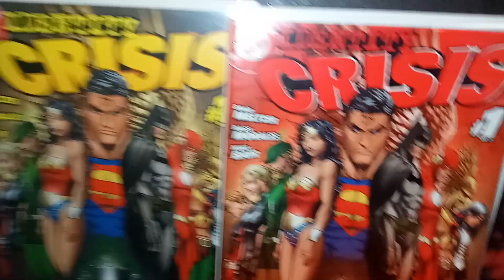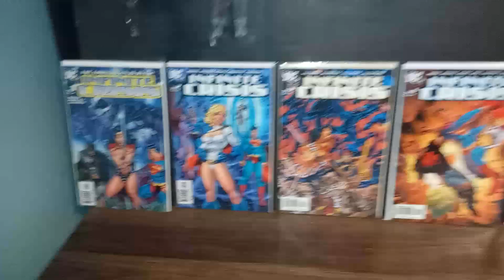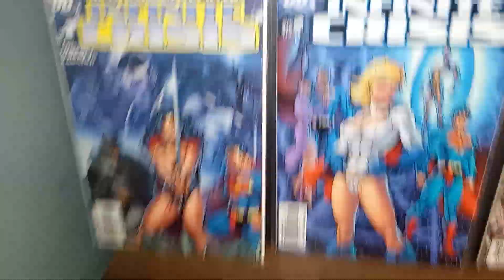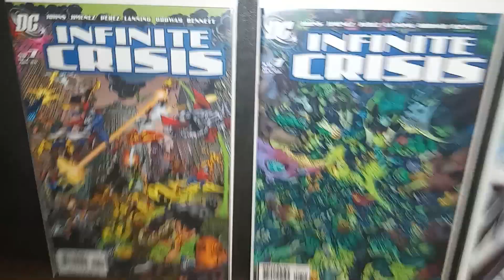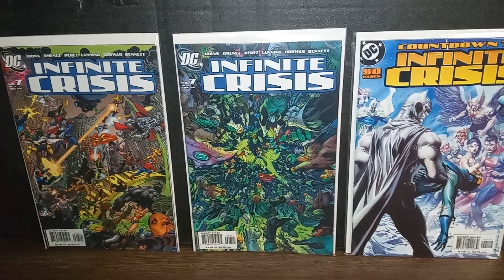DC Crisis on Infinite Earths